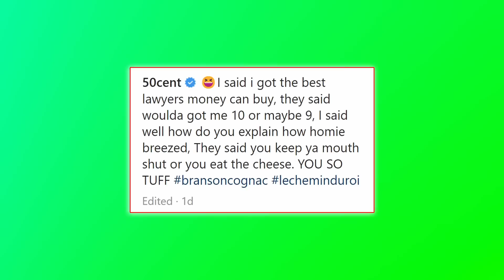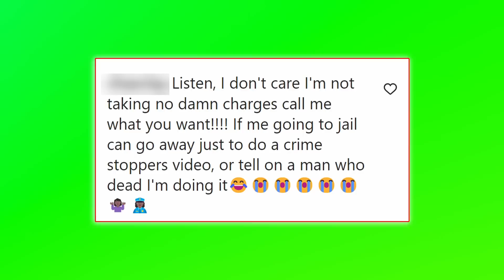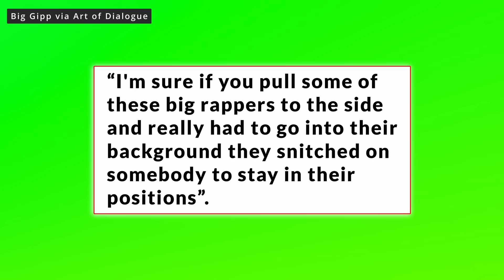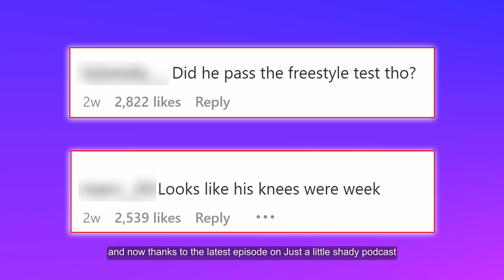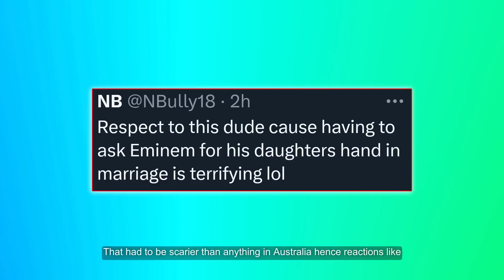😂 No! he didn’t “battle” Eminem; Hailie & Evan Speak on Engagement, 50 Cent CLOWNS TI